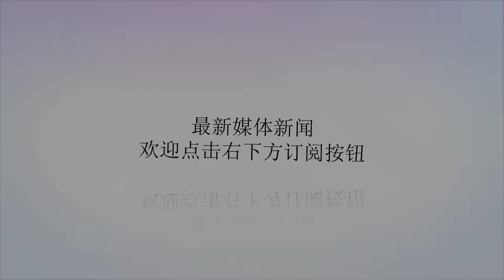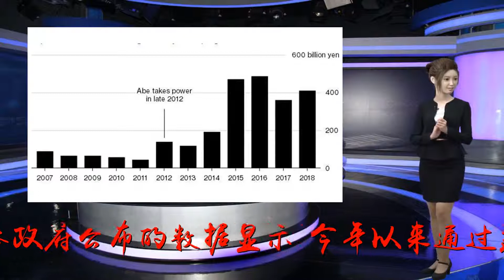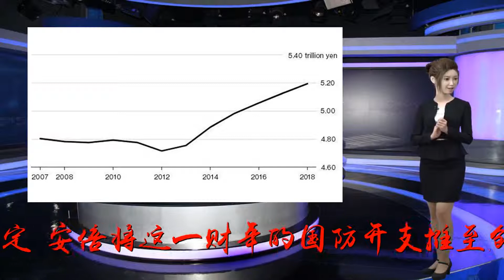日本狂购美国武器让特朗普满意 国内军工企业叫苦称快破产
谢谢！日本狂购美国武器让特朗普满意 国内军工企业叫苦称快破产